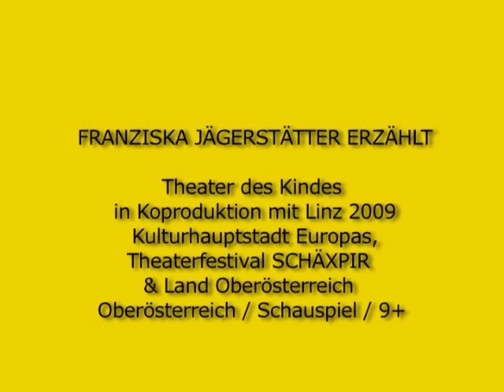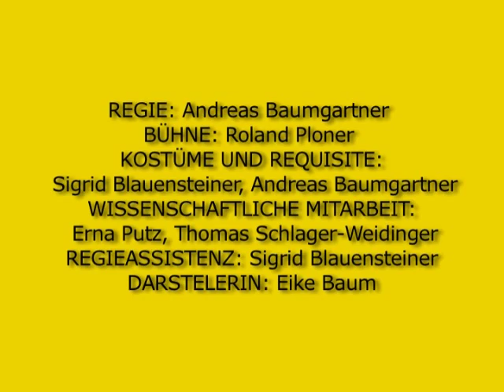FRANZISKA JÄGERSTÄTTER ERZÄHLT /Herausragende Ausstattung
FRANZISKA JÄGERSTÄTTER ERZÄHLT
Theater des Kindes in Koproduktion mit Linz 2009 Kulturhauptstadt Europas,
Theaterfestival SCHÄXPIR & Land Oberösterreich / Oberösterreich / Schauspiel / 9+
REGIE: Andreas Baumgartner / BÜHNE: Roland Ploner / KOSTÜME UND REQUISITE: Sigrid Blauensteiner, Andreas Baumgartner / WISSENSCHAFTLICHE MITARBEIT: Erna Putz, Thomas Schlager-Weidinger / REGIEASSISTENZ: Sigrid Blauensteiner / DARSTELERIN: Eike Baum